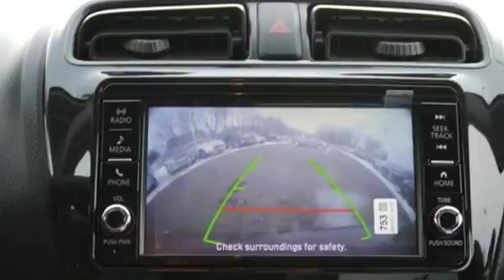New 2018 Mitsubishi Mirage Saint Paul White-Bear-Lake, MN #85406 - SOLD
Year: 2018
Make: Mitsubishi
Model: Mirage
Trim: ES
Engine: L Cyl.
Transmission: Automatic
Color: Mystic Black
Stock #: 85406
VIN: ML32A3HJXJH006012

Address:
3400 Highway 61 North